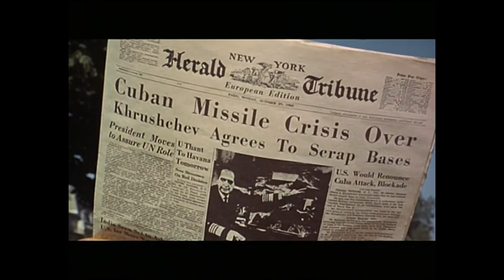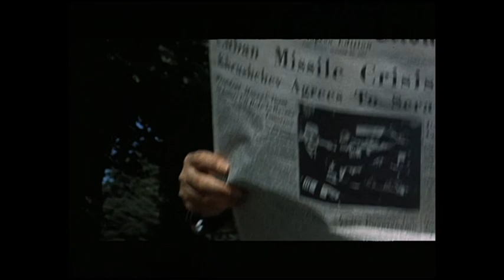Topaz (Alfred Hitchcock Movie) Alternate Endings